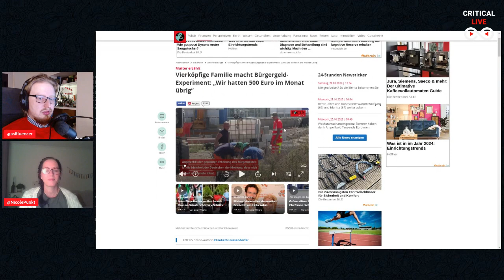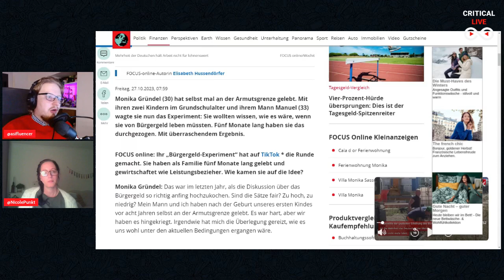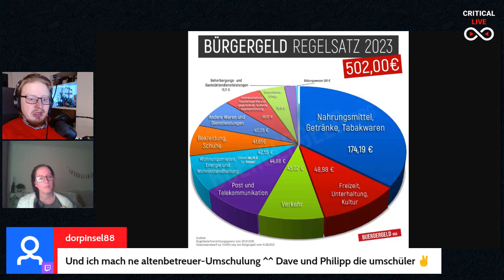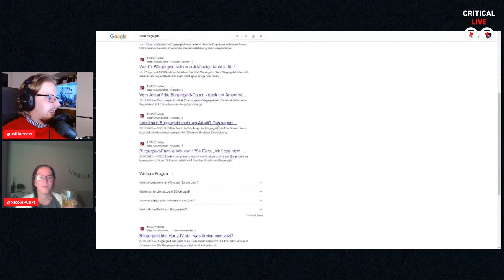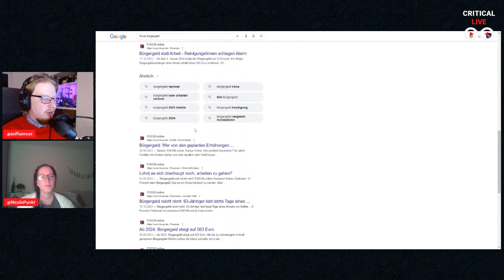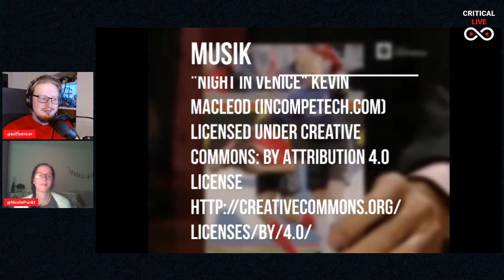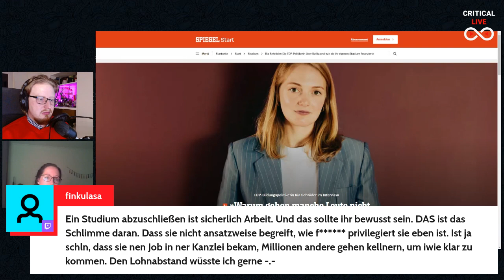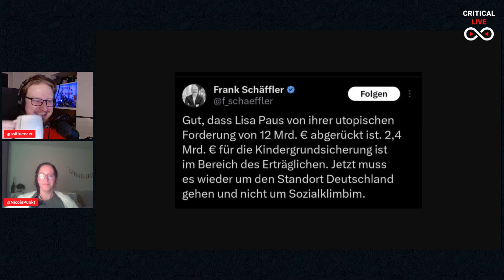SOZIALKLIMBIM Ep 01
Unsere erste Folge SOZIALKLIMBIM! Das Critical-Format, das sich mit Sozialpolitik auseinandersetzt!

Wir sprechen über bürgergeld-Sparfüchse, den Kampagnenjournalismus des focus, sowie berniesanders!